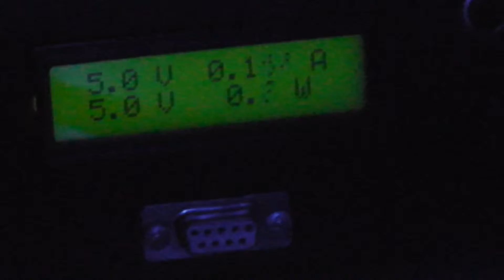LED Cube 5x5x5 Blue USB-PC PIC18F4550 - Random effect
LED kostka 5x5x5 ovládaná pomocí USB a PC ;-)